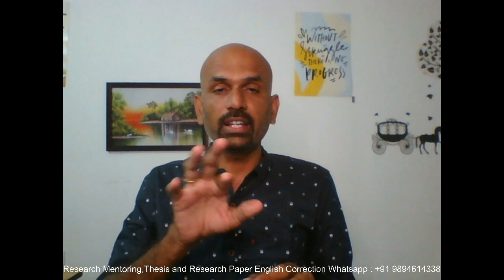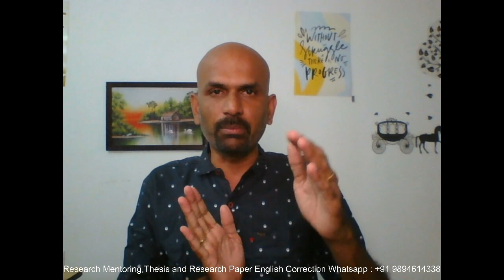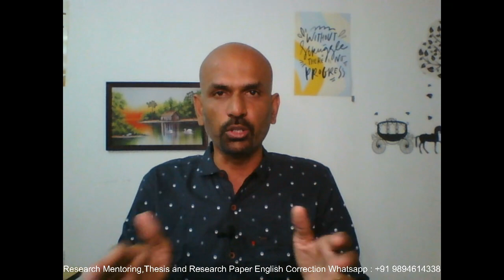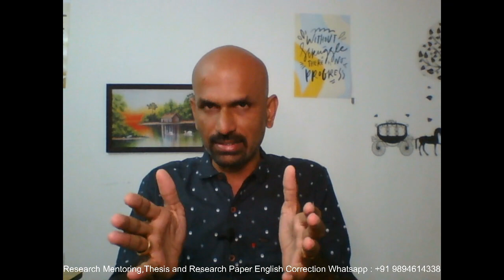How to keep research notes? Simple strategies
This video guides with simple strategies to maintain your research notes.